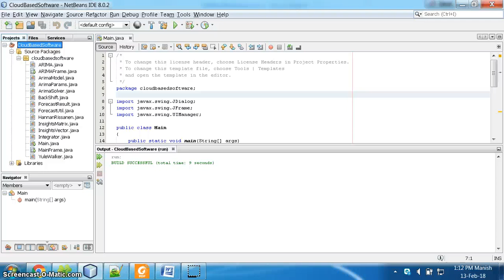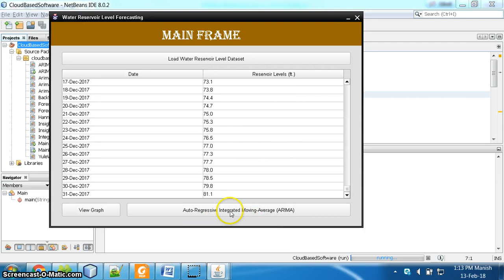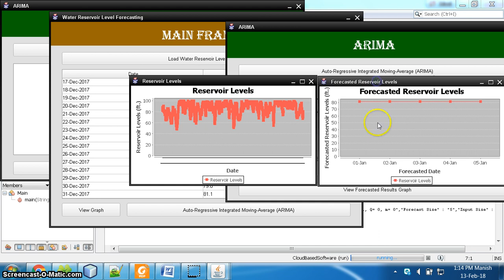Reservoir Level Forecasting Using ARIMA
Short-term water level forecasting in the Yangtze River is of significant importance for the strategies regarding flood prevention, inland shipping and domestic water supply. An ARIMA (Autoregressive Integrated Moving Average) model is thus proposed for daily water level forecasting at three stations in the middle reach of the Yangtze River. The model is trained and calibrated using a historic dataset of four years (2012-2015). Predictive performance of the ARIMA model is evaluated statistically by a dataset of year 2016. Satisfactory model predictions have been obtained in the study area although some discrepancies have been observed when sharp fluctuations of water level occur. The model accuracy is explored in terms of root mean square error (RMSE), mean absolute percentage error (MAPE), percent of bias (PBIAS) and the index of agreement (d). Moreover, the influence of forecasting period on the model accuracy is further investigated. It is found that the model accuracy decreases as the forecasting period is extended. Considering the simplicity and efficiency of the ARIMA, it provides an effective way of short term water level forecasting and shows potential to be extended for alternative research aims.